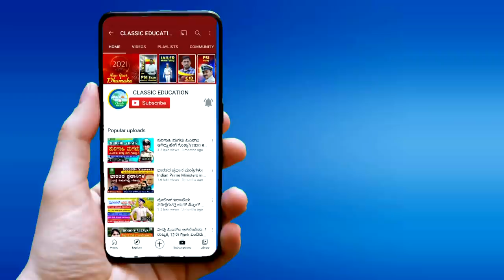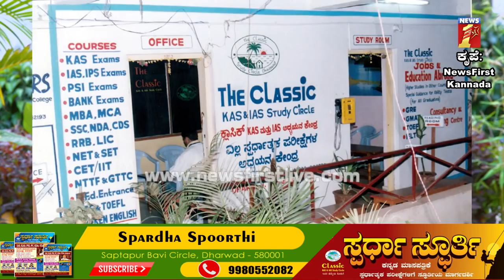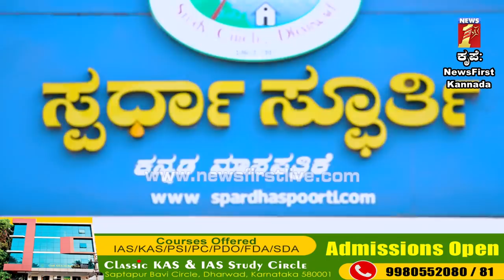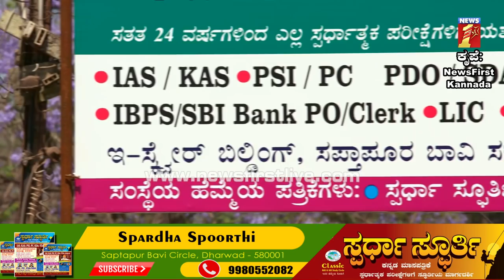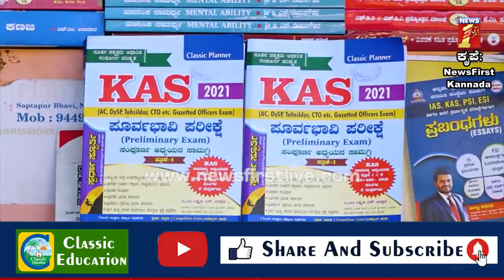ನಾನು ನನ್ನ ಸಾಧನೆ||Full Interview ||Shri.Laxman S. Uppar |Director| Group Of Classic Institutions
Classic Education
Dharwad